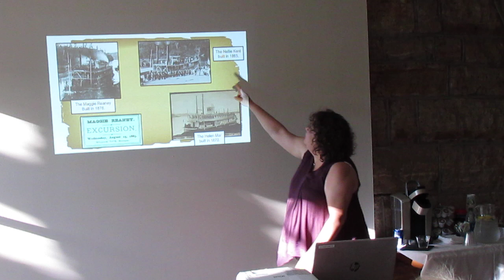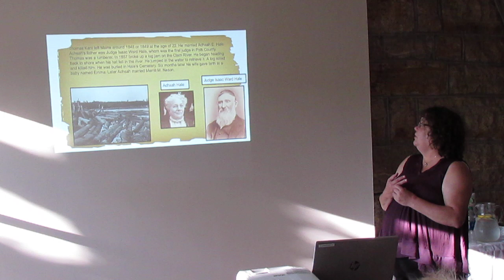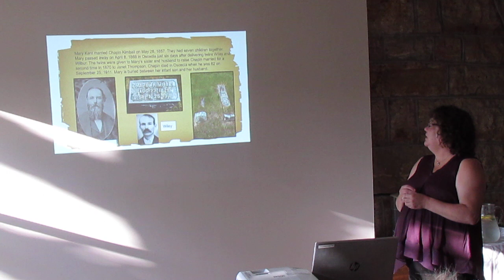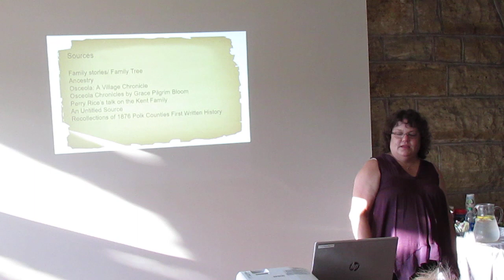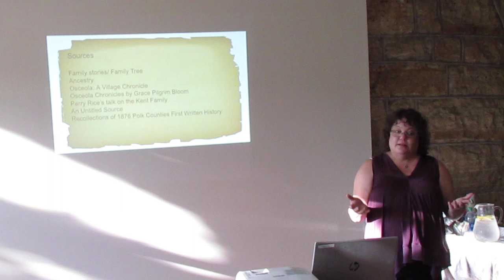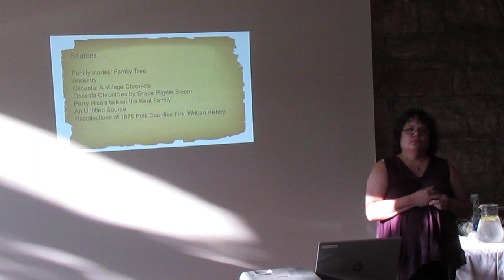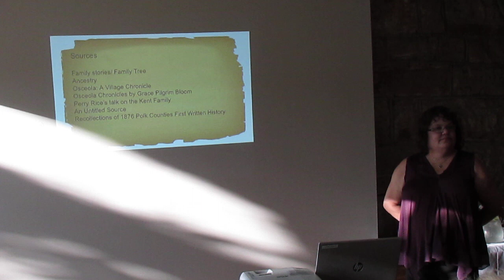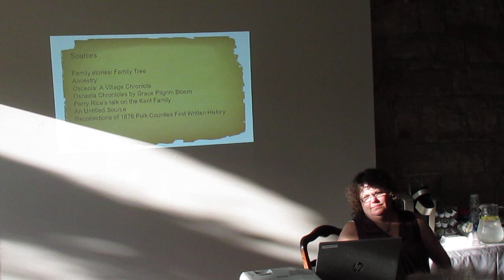Kent Family by Leigh McDonald 6 14 2021 part 2 of 2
Part 2 -- The story of Robert Kent, one of the founding fathers of Osceola, WI. Presented by one of his descendants, Leigh McDonald. Hosted by the St Croix River Inn Bed & Breakfast.